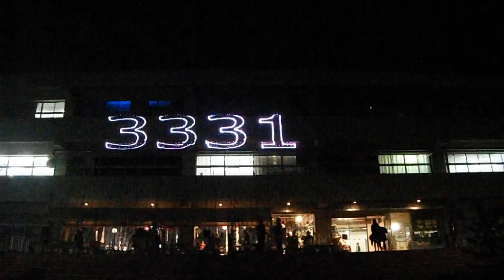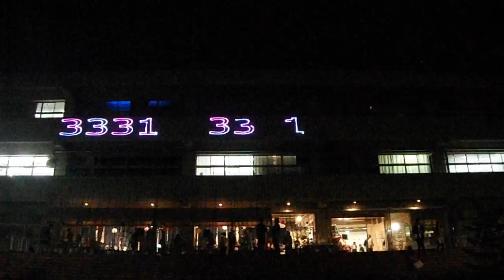DSCF2063レーザー・プロジェクションマッピングArts Chiyoda 3331終了後20161008